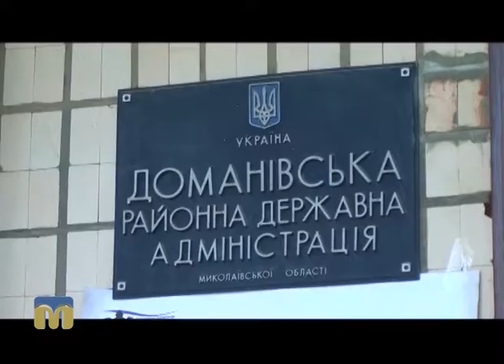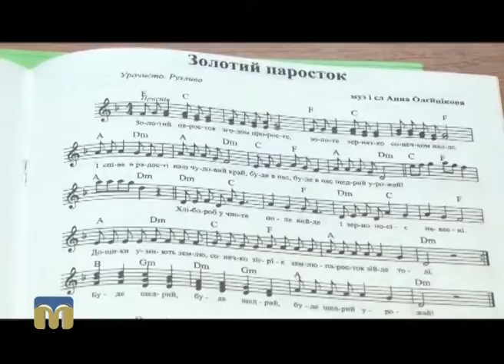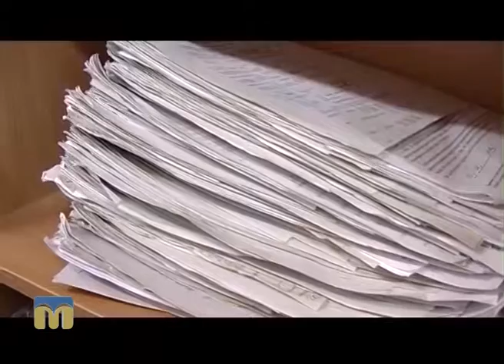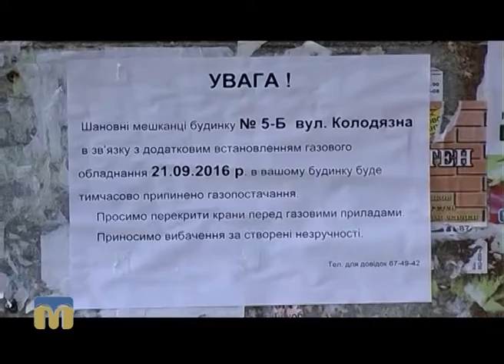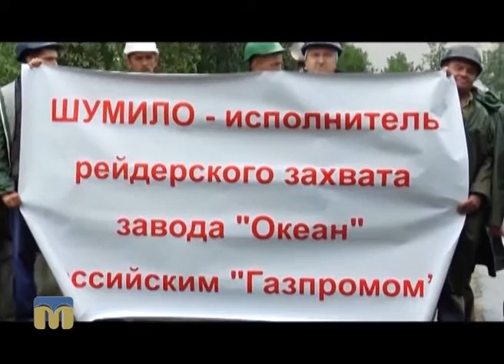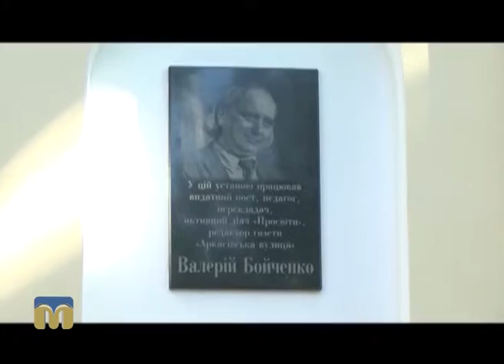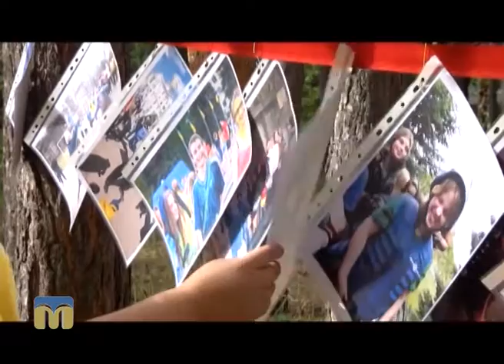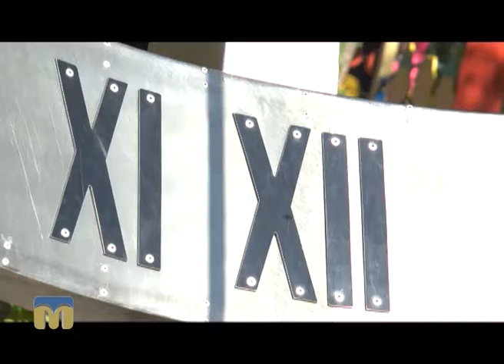Крапки над “і” 25.09.2016